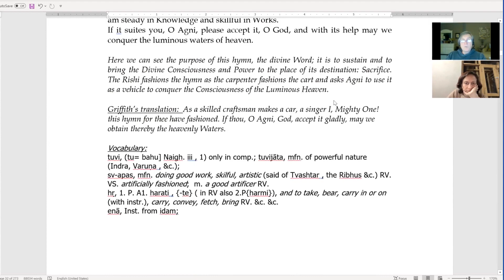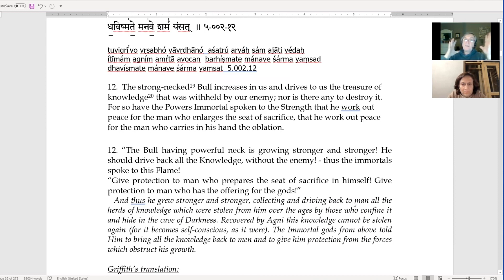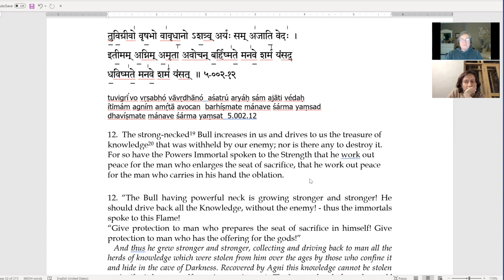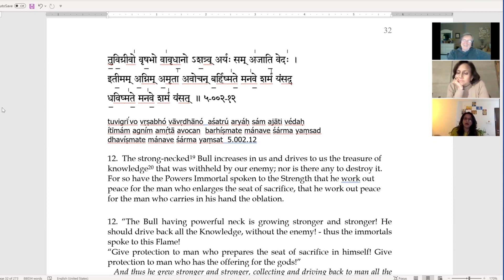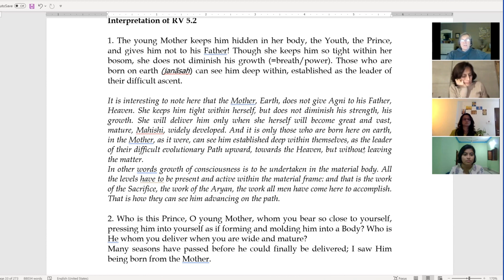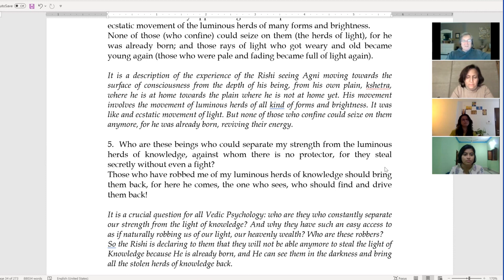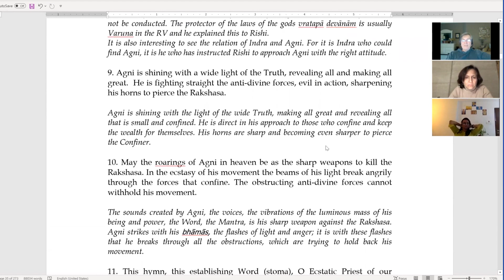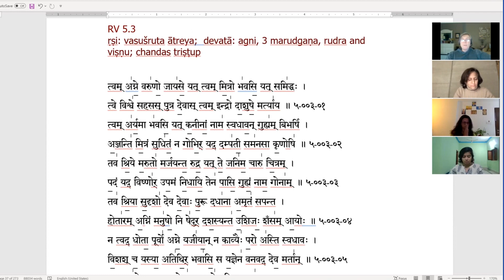Hymns to the Mystic Fire - Rig Veda 5.2.11-12 (by Vladimir)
Vedic Studies in the Light of Sri Aurobindo